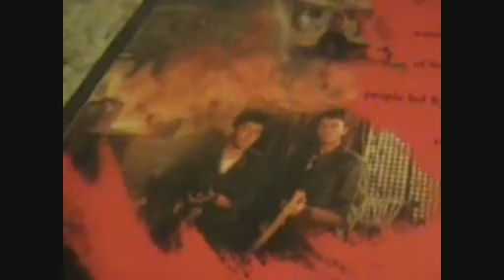ZOMBI 3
1988 lucio fulci zombie sequel DVD...